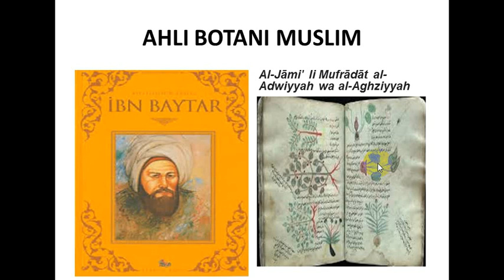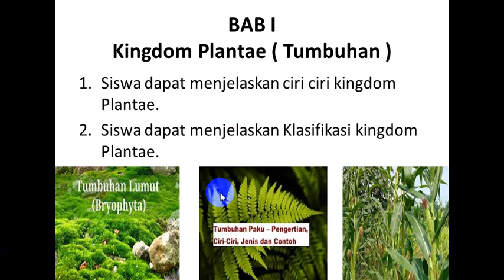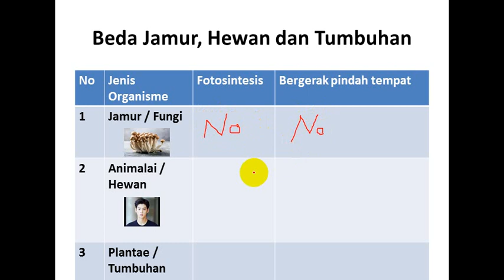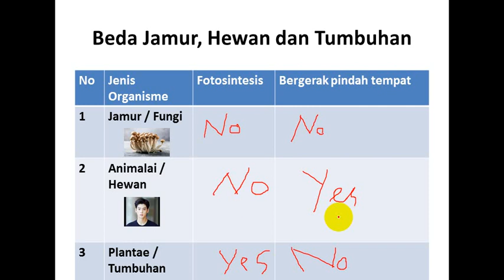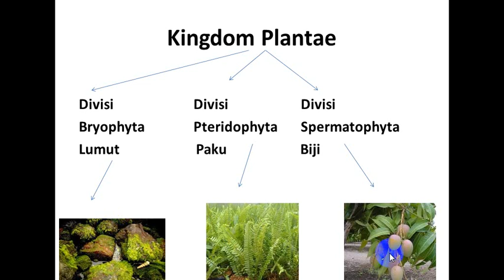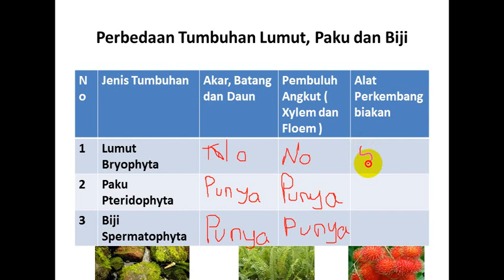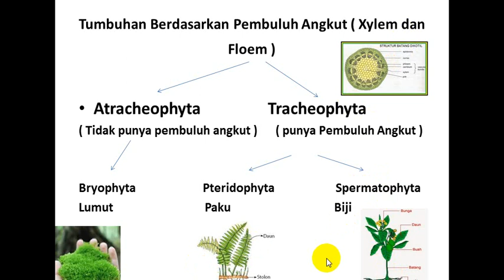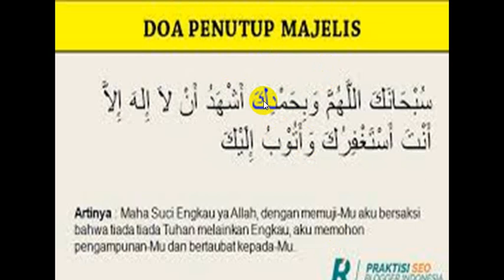Plantae 1 Man Kota Blitar